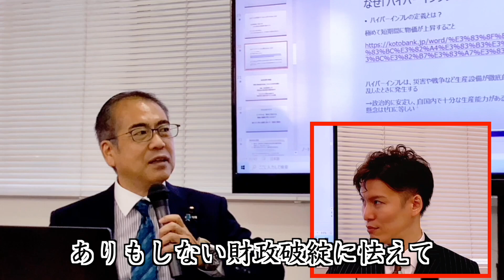日本は災害対策できていない！？【前衆議院議員 安藤ひろし×高崎圭悟】南海トラフ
日本は、必ず来る大規模災害への備えをできていない！？
安藤ひろし衆議院議員と高崎圭悟によるコラボ④

【安藤ひろし×高崎圭悟】

安藤 裕（あんどう ひろし）

政治家、税理士。自由民主党所属の衆議院議員（3期）。元復興政務官兼内閣府政務官、自由民主党政務調査会内閣第二部会部会長代理。
「日本の未来を考える勉強会」元会長・「TPP交渉における国益を守り抜く会」に所属。

【衆議院】
●文部科学委員会委員
●内閣委員会委員
●消費者問題に関する特別委員会委員
●東日本大震災復興特別委員会委員

高崎圭悟(たかさきけいご) 、1985年群馬県生まれ。
株式会社REAL JAPAN代表。
・講師業 7年間で通算700回以上、のべ5万人が受講。
・バブルサッカー 開催実績業界No.1
・汐留イタリア街の地域活性化に参画。 汐留大学の講師を担当。
・著書『ハイスコア 人生は最大限を目指すゲーム(幻冬舎MC)』は、Amazonオーディオブックランキング(全国)1位・紀伊国屋ランキング全国1位を獲得。
・初のクラウドファンディング『誰もが輝けるファッションショーイベント』は達成率179%、400名超満員。グリコ・サントリーが協賛企業となるなど、話題に。
・『和合堂』(2002〜)を先代から継承、2018年三田に『和合堂』をオープン。
・イスラエル国観光庁公認「イスラエル観光親善大使」に就任。